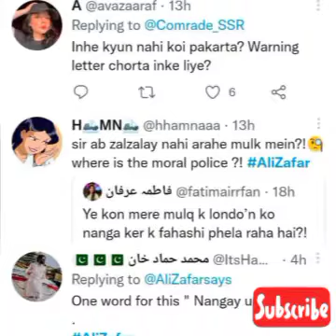Ali Zafar get Trolled for posting Shameless picture🙊🙊